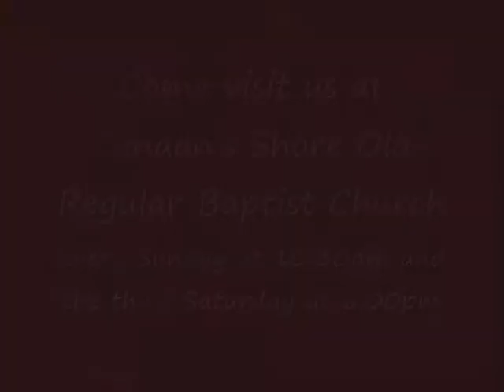Chris Newom Preaching 08 31 14